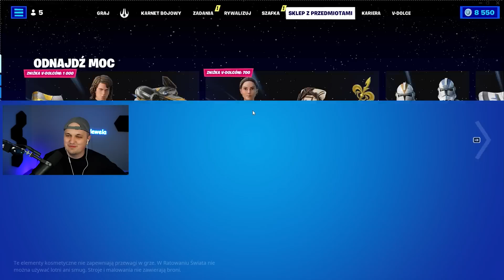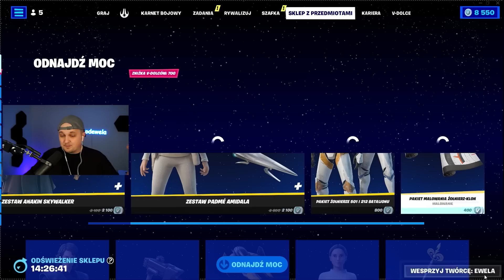NOWY DARMOWY SKIN W Star Wars w FORTNITE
Znalazłem NOWE MITYCZNE Miecze Świetlne z SUPERMOCAMI Star Wars w nowej aktualizacji w Fortnite grze od Epic Games. Update przyniósł nam dużo zmian, nowych skinów przedmiotów i rzeczy ze Star Wars!